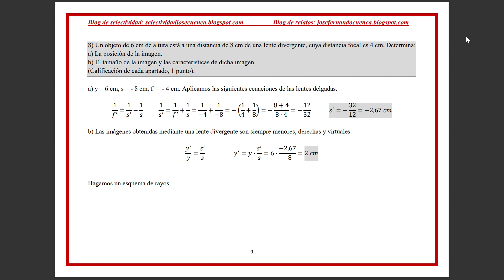EBAU EXPRÉS. FÍSICA. EXTREMADURA. 2022. C. Ordinaria. Examen resuelto. José Cuenca.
Selectividad Física Extremadura.